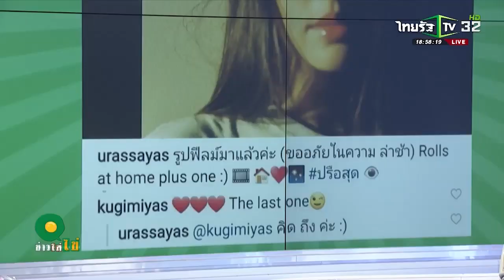ณเดชน์ - ญาญ่า ข่าวใส่ไข่ 8 เม ย 2020